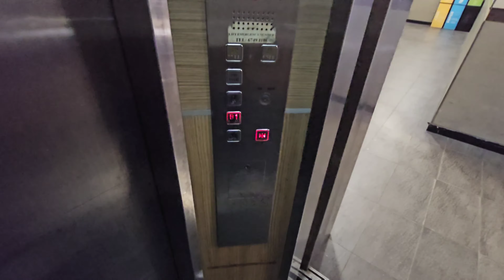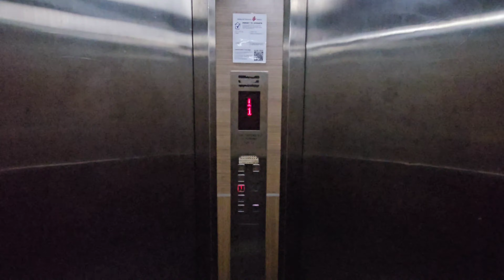iFE lift at Yew Tee Point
Quite a tiny mall within the Yew Tee area in a way that it is just only basement one and 1st floor. The upper floors are served by residential units which is uncertain as to how to register for it.

Manufacturer: iFE
Floors: B1, 1
Capacity: 37 persons 2500kg
Year installed: 2008
Rating: 50/50
History: Original

Camera: Samsung Galaxy S23 Ultra